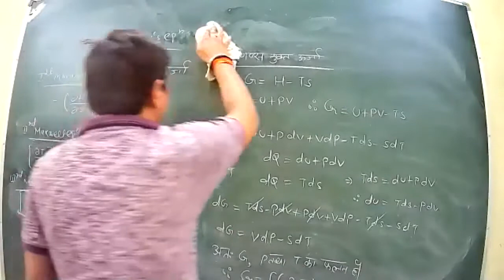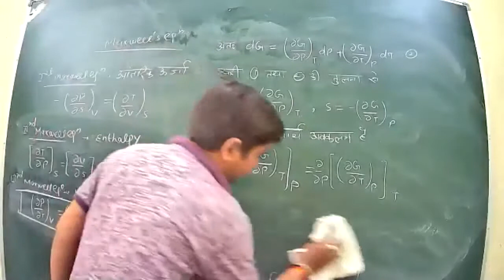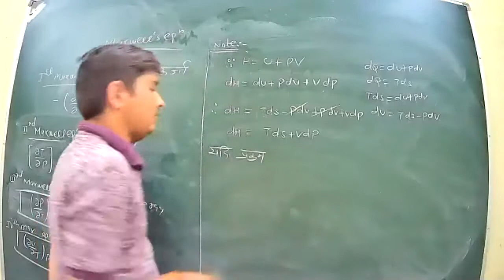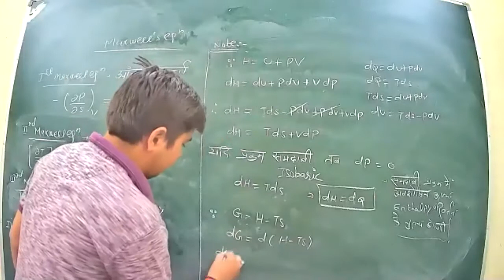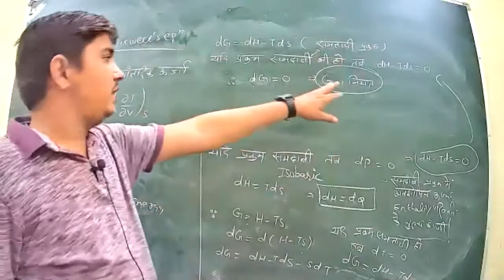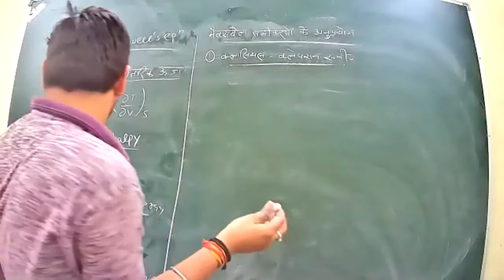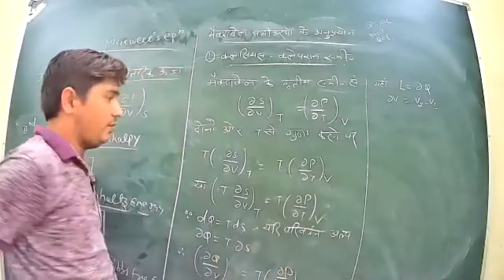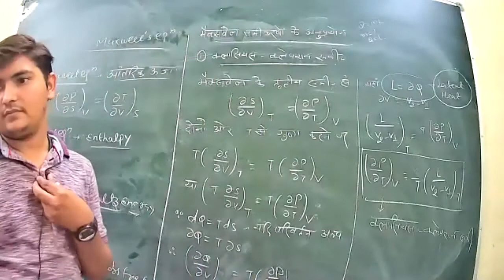Class 6 P2 BS C 2nd year Thermodynamics physics 20 10 2020